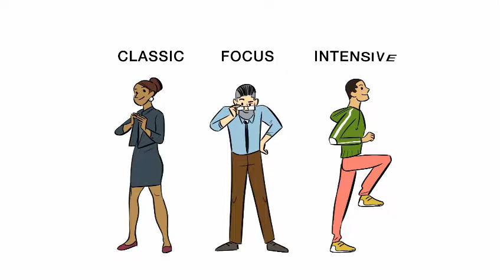Integrata Cegos E-Learning Module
Eine Übersicht über die Integrata Cegos E-Learning Module zu Management, Persönlichkeitsentwicklung und Kommunikation. Interaktive Trainings, an jedem Ort mit jedem Gerät. Classic - Focus - Intensive Training: Module für jeden Bedarf an Weiterbildung.